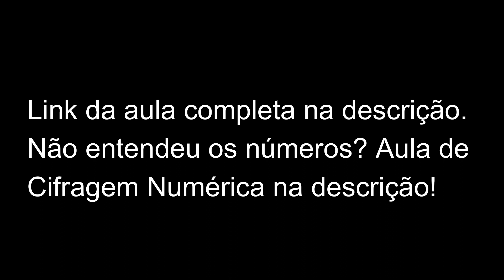Como tocar a BASE CANTO de SINCE THE LAST GOODBYE (The Alan Parsons Project)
Aprenda a ler Cifragem Numérica (Guitarra e Violão) - Learn how to read Numbered Cypher

Se você quiser ajudar a manter esse trabalho, segue o pix (email) e o PayPal (Internacional), obrigado!

Obrigado!
Thanks!